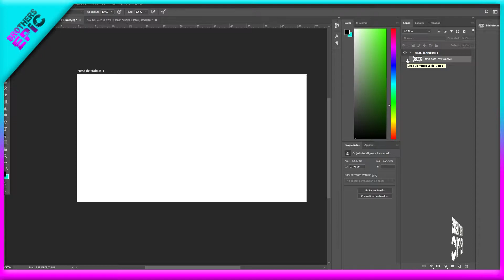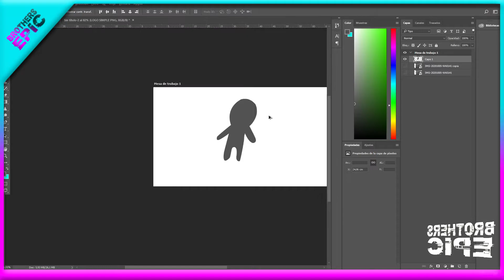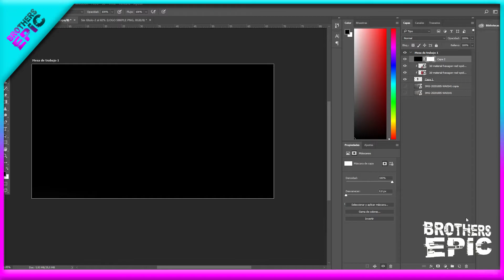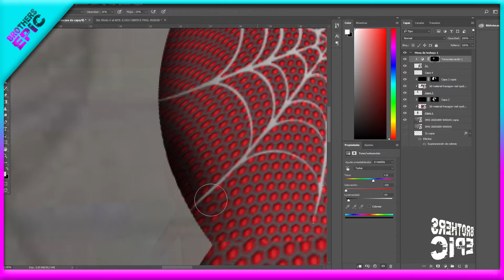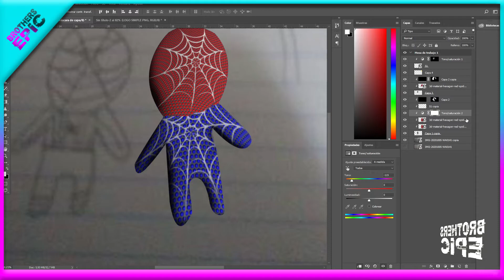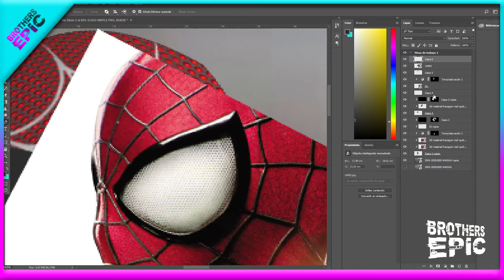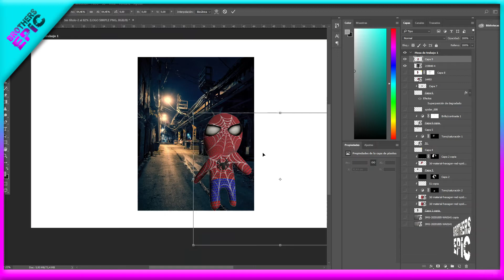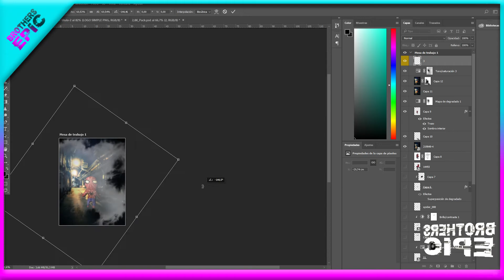🎨 TUS DIBUJOS EN PHOTOSHOP ( SPIDERMAN ) / / PHOTOSUB # 2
DONDE ENVIAR TUS DIBUJOS

Nuestras Redes:

BROTHERS EPIC ­-

No olvides presionar el "BE" para ir a nuestro canal :D

Somos un par de hermanos que disfrutan de la comedia, queriendo sacarles una sonrisa :D Feliz día!!!